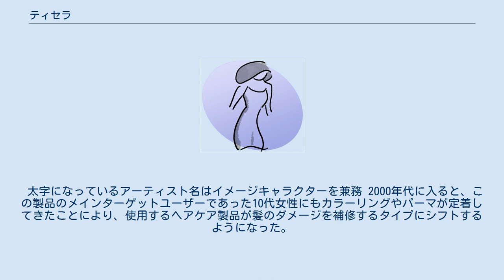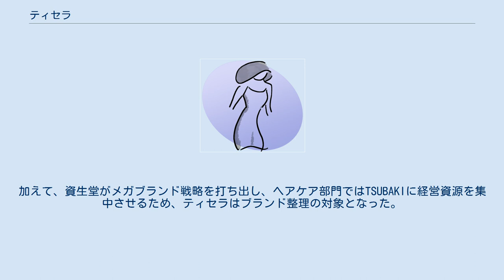ティセラ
ティセラ（TESSERA）は、エフティ資生堂（発売当初は資生堂ファイントイレタリー）が1995年3月から2006年まで発売していた、ヘアケア製品のブランドである。
 資生堂グループにおいて、「香り」が特徴のヘアケア製品としては第3世代に当たる。
 シャンプー、リンス（2003年からはコンディショナー）のほか、一時期はヘアコロン（ミスト）、トリートメント、ボディーソープも発売していた。
 発売当初は、シャンプー・リンス（ポンプ式）が600ml入りで、標準価格が800円であった（のちに、ノー・プリント・プライス）。
 当時の競合商品に、ハーバルエッセンスがある。
 （）内は、香りナンバー（No.）を示す。
 太字になっているアーティスト名はイメージキャラクターを兼務 2000年代に入ると、この製品のメインターゲットユーザーであった10代女性にもカラーリングやパーマが定着してきたことにより、使用するヘアケア製品が髪のダメージを補修するタイプにシフトするようになった。
加えて、資生堂がメガブランド戦略を打ち出し、ヘアケア部門ではTSUBAKIに経営資源を集中させるため、ティセラはブランド整理の対象となった。
 こうして2006年春の生産終了をもって、ティセラは11年の歴史に静かに幕を降ろした。
 なお、このブランドにおいては、一度も詰め替え用の製品は発売されなかった。